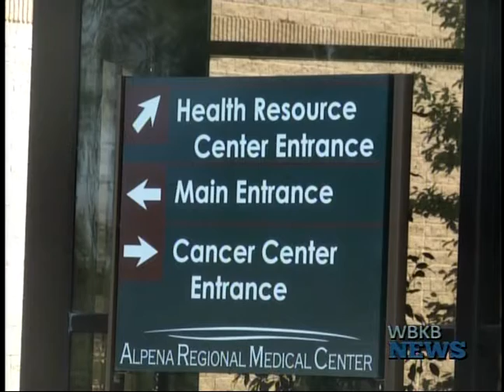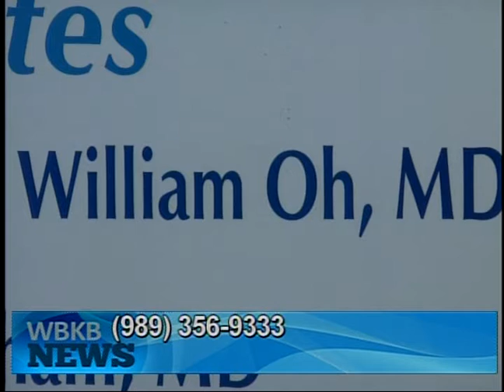ARMC Welcomes Dr. William Oh